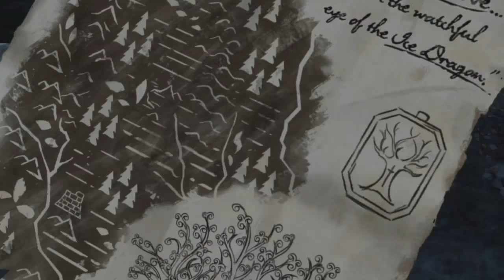Let's play Game of Thrones: A Telltale Games Series, e18 "Twenty Good Men"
Episode 18 of our letsplay of Telltale's Game of Thrones series on the PS4. This is our commentary-enhanced playthrough of Telltale's Game Of Thrones series with more from part four, "Sons of Winter."

e18: "Twenty Good Men." Game of Thrones: A Telltale Games Series, Episode 4: "Sons of Winter" played by Bunyip Attack on Playstation 4, 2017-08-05. Commentary: Yes.